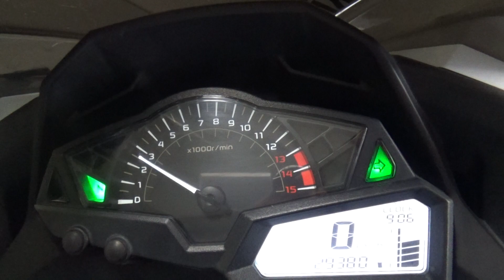2100007339627 Ninja 250